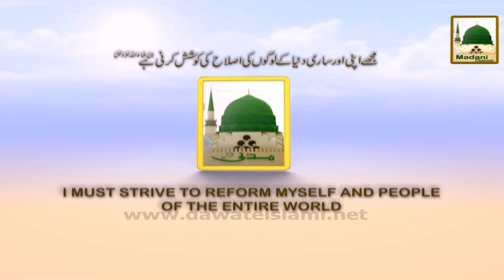Promo of Islamic Book - Faizan e Ramzan